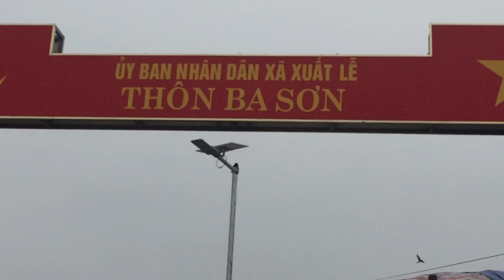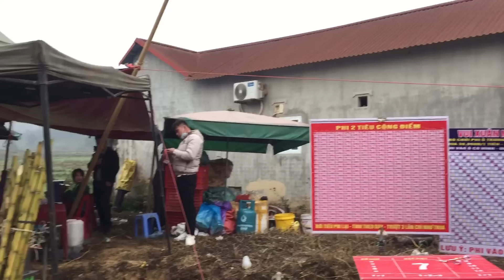Hội Ba Sơn 2024 nhộn nhịp slao báo trẩy hội vả sli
Hat sli moi nhất
Hát sli mới nhất
Hát sli hội ba sơn xuất lễ